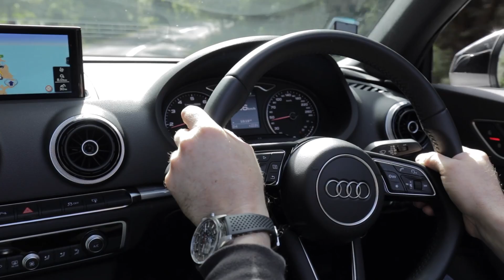GoGet Top 5 reasons to drive: Audi A3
Peter Anderson looks at the top five reasons to drive an Audi A3 from GoGet.